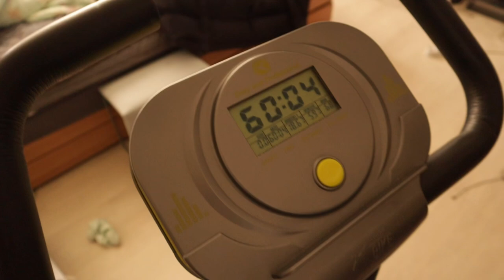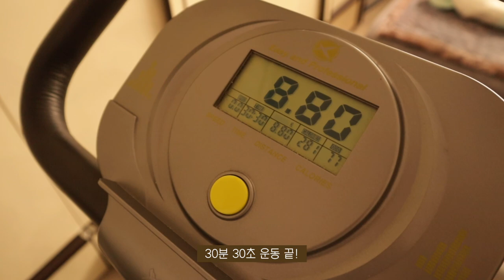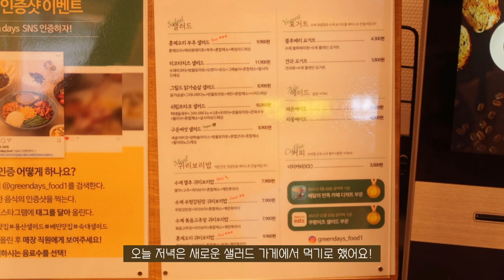SUB)🍳냉털 식단을 먹어도 만족감 높은 지속가능한 다이어트식단 요리브이로그 | 치킨마요덮밥, 훈제목살포케, 와사비게살마요김밥, 사과오픈토스트, 김치오므라이스, 토달볶음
00:19 훈제목살포케
02:45 마녀스프&호밀빵
04:02 토달볶음&호밀빵
06:49 치킨마요덮밥
08:34 와사비 게살마요김밥
11:45 '그린데이즈' 훈제오리샐러드
12:33 사과오픈토스트
15:06 김치오므라이스

오늘은 제목에서부터 눈치채셨겠지만
또 다시 돌아온 냉털 식단 영상입니다😁
냉장고 털이라고 하지만 식단 관리하는 분들이라면 집에 있는
닭가슴살과 각종 단백질 재료 사용해서 만든 식단이에요!
간단히 만들지만 든든하고 맛있는 식단이고,
냉장고 털이를 하다보니 식비 절약도 가능해서 굉장히
만족감 높게 지속가능한 식단이에요❗️
저는 영상을 촬영하느라 한번씩만 먹었지만,
몇번을 먹어도 쉽게 질리지 않는 맛있는 레시피니까 여러분도 꼭 따라해보세요! 🤗
우리는 다음 영상에서 또 만나요! 감사합니다🫶🏻